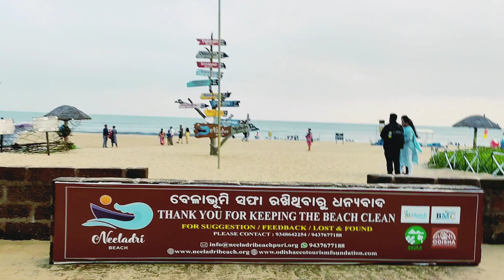10 March 2024